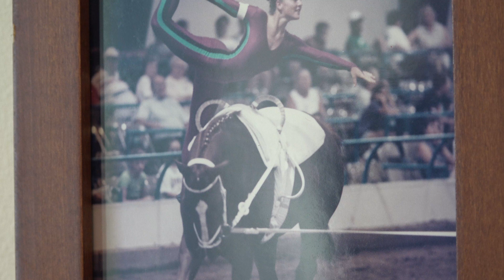Supervisor Debbie Arnold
I'm Supervisor Debbie Arnold.

As your elected representative, it is important to me that you feel comfortable sharing your priorities, concerns or ideas about how we can improve our quality of life here on the Central Coast.

I believe that county government is here to serve you, our constituents, and will work hard to push for a more open and inclusive dialogue that respects all perspectives.